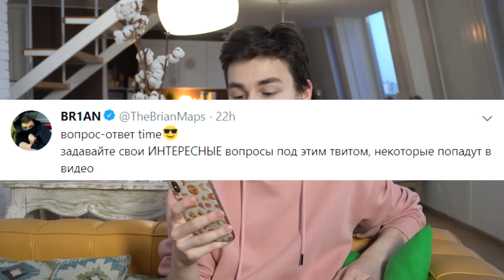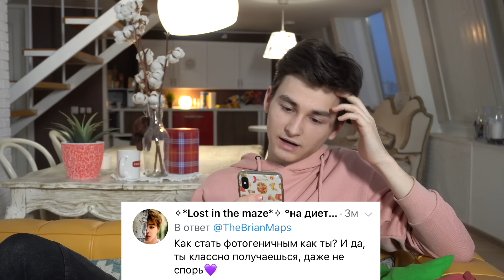когда я уйду с ютуба? (Вопрос-Ответ)